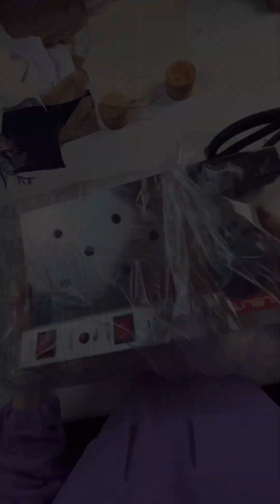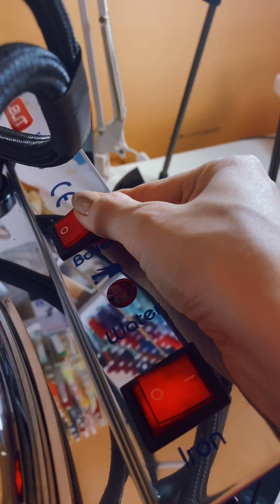Мой новый помощник Парогенератор Lelit PS05/BSH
Моя маленькая мечта 🖤

У меня появился Новый Парогенератор 🖤😍
Lelit PS05/BSH 💣💥🧯🔥

Магазин специальруется только на гладильной технике 💨. Помогут и подскажут с выбором и подберут гладильную технику под ваши нужды 🖤

- 5️⃣% на технику, и -🔟% на аксессуары.

Ссылка на мой парогенератор 👉🏻